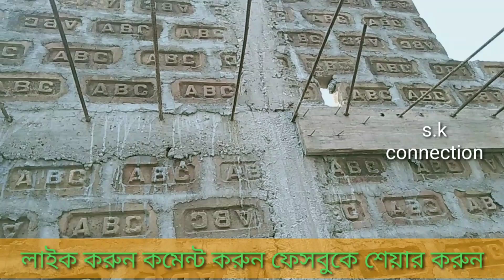৩টি রুম সহ একটি ঘরের ভিডিও চাইলে দেখুন